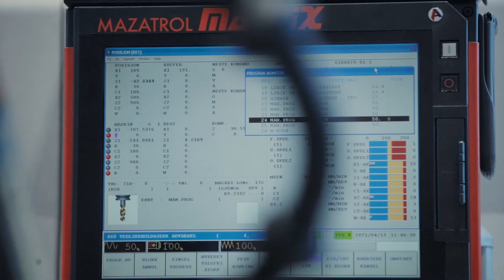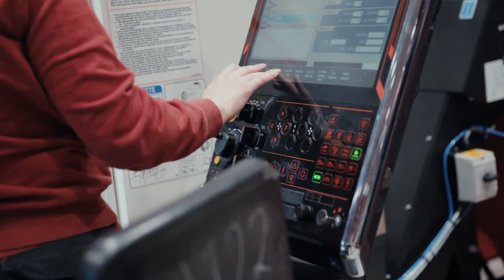How to Leverage Data in Manufacturing | Aarbakke Builds a Smart Factory | Part Two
From 1918 to 2021, Aarbakke has gone from horseshoe supplier in Norway to total supplier in machining for the oil and gas industry worldwide; Aarbakke's success is based on their region's industrial heritage, hard work, innovation, and experience that extend far back in time. Aarbakke’s goal of winning the race to Industry 4.0, and becoming an industry leader within digitalization and smart manufacturing, is now closer than ever with RamBase.